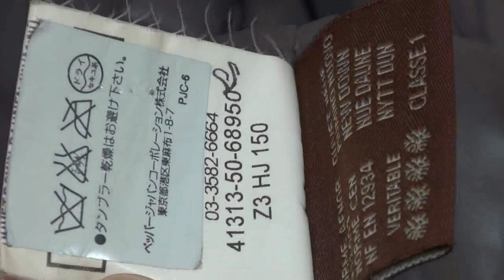モンクレール ダウン 全体の汚れ 雨染み